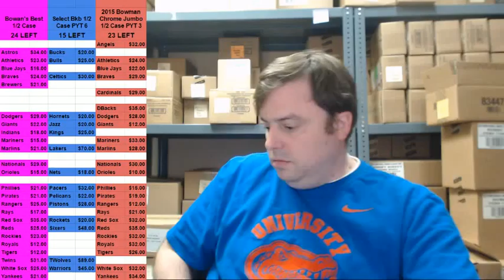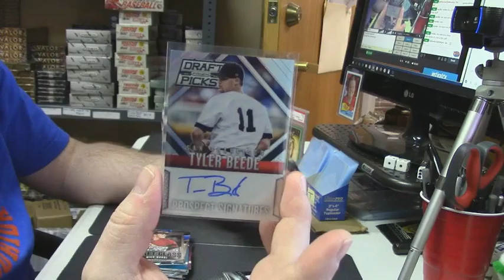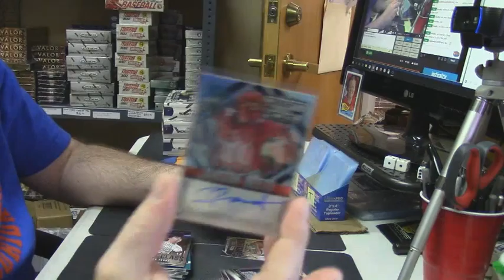2014 Prizm Draft Picks 2